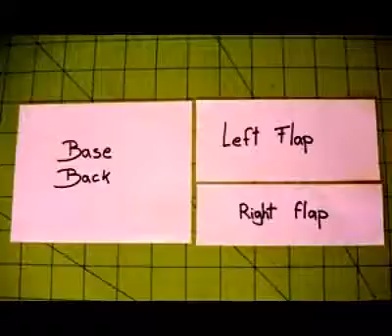How to make an original greeting card Как сделать оригинальную открытку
Добро пожаловать на наш канал. Вместе снами шыть и делать легко и просто, поддержите наш канал лайком и подпиской.
Используемые теги: Как вязать, как вязать крючком, как вязать спицами, как сделать, как шыть, как сделать тапочки, How to sew, How to knit, How to crochet, How to do it, How to make slippers.